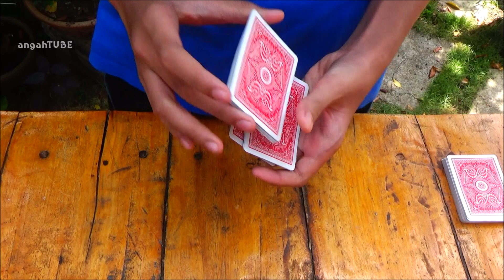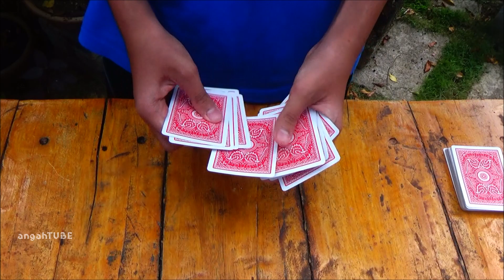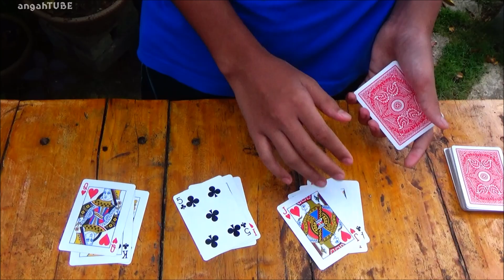Magic Card Trick (Queen) : Tutorial Bahasa Melayu/Indonesia